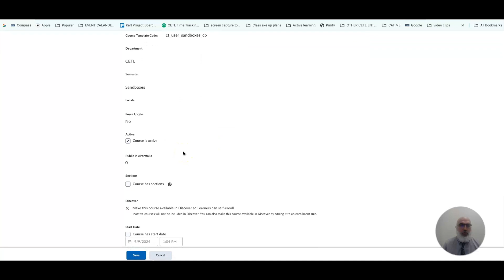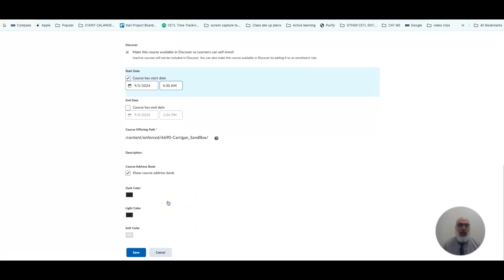Changing Your Course Start Date in Brightspace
This tutorial will show you how to change your course start date.